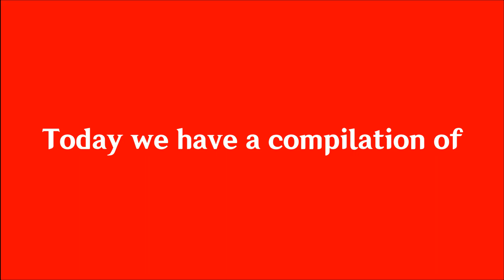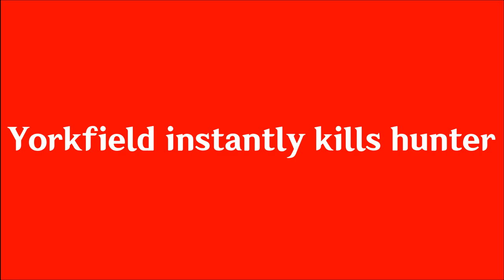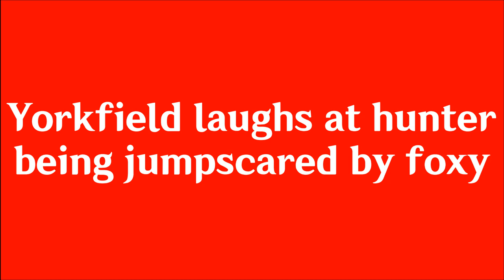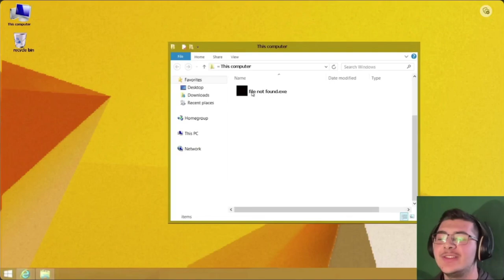Yorkfield laughing compilation 2023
Hello dear gamers, Yorkfield here! This time we are back for a compilation of me laughing in 2023! Enjoy!

Hardware/Software I use for my videos :
128 GB iPhone 7
64 GB iPhone XR

Main PC (Kitsune) specs :
32 GB DDR4 RAM 3200 MHz

Main Laptop (Hayabusa) specs :
16 GB DDR5 RAM 5200 MHz

Athlonbridge PC specs :
AMD Athlon 64 4000+
Nvidia GeForce 7950 GT
2 GB DDR2 RAM
Windows XP SP3
DVD-RW drive
WD Caviar WD1600JS 160 GB SATA II HDD